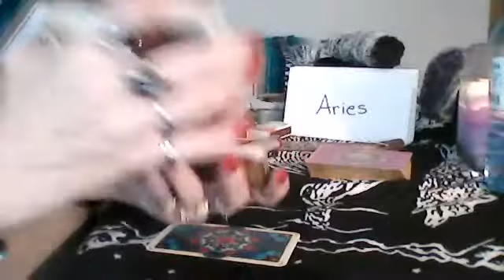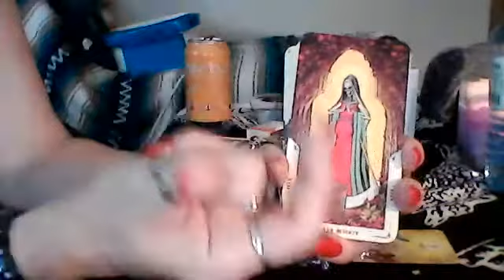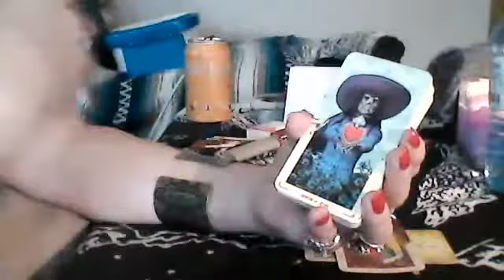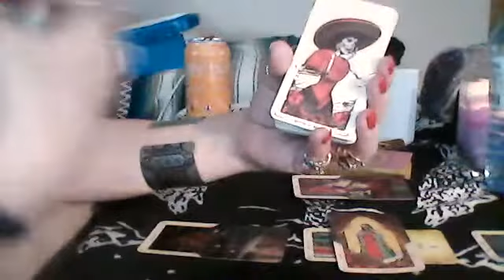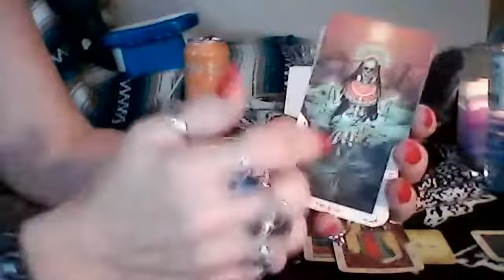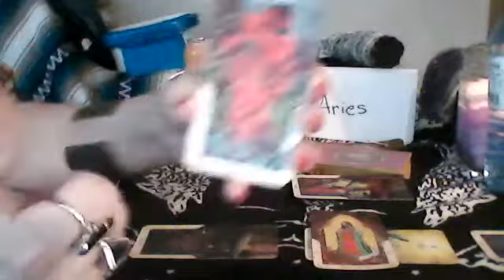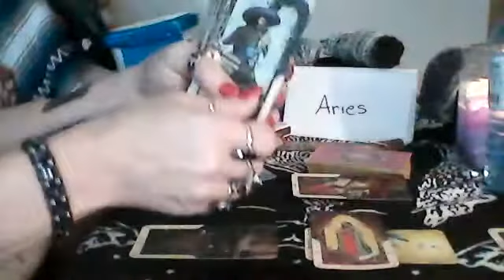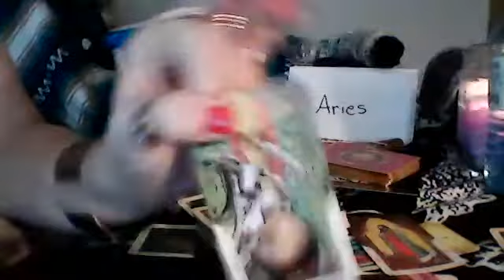Aries - The World and The Star - The Beginning of a New Beautiful Cycle and The Wish Card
BLESSED BE